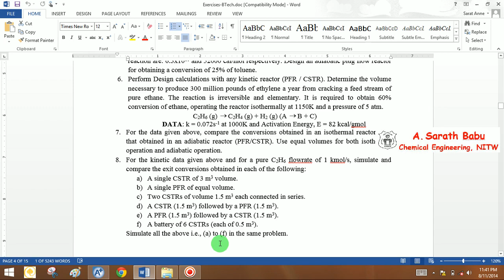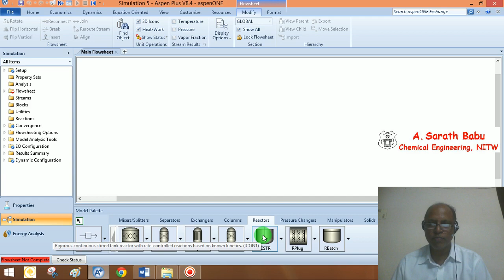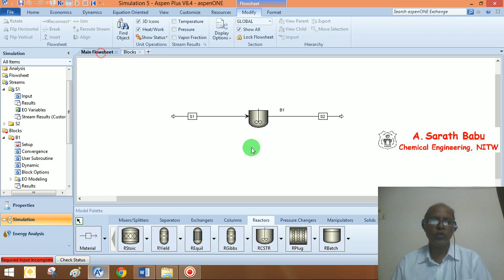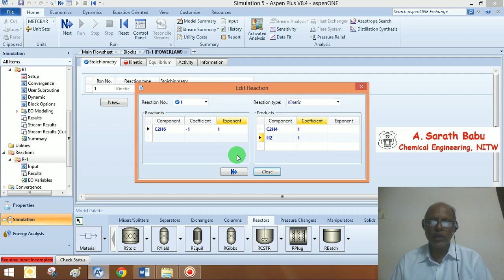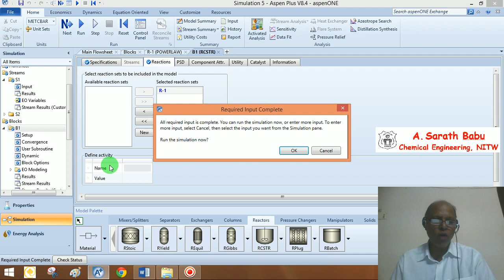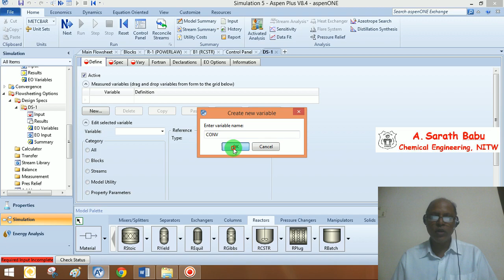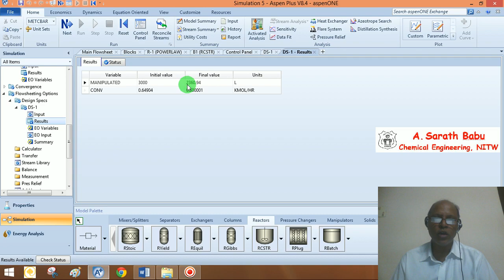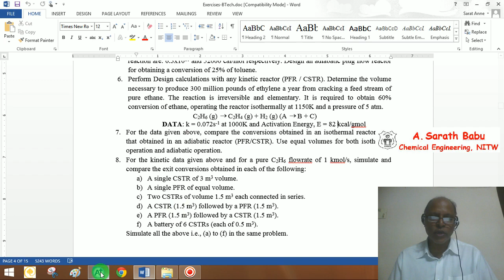Lecture 14: Design of a CSTR in Aspen